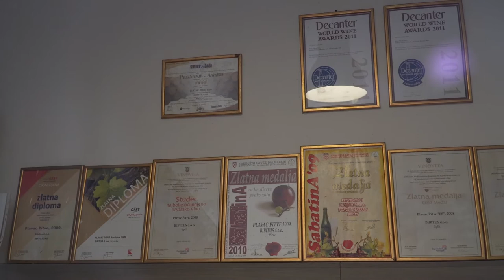Portreti naših vinara: Tonči Marijan, Professionnel du Vin, Vinarija Marjan (Pitve, otok Hvar)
Pogledajte naš video i saznajte više o vinaru koji je proslavio Plavac mali